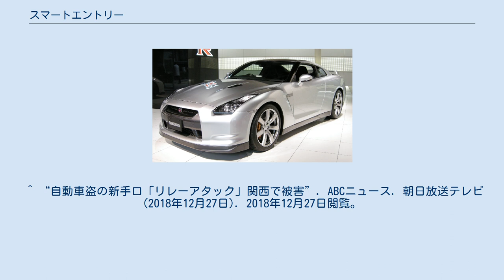スマートエントリー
スマートエントリーとは、機械的な鍵を使用せずに車両のドア・トランクの施錠・解錠、エンジンの始動等が可能な自動車の機能のことである。
 スマートエントリーはキーレスエントリーを進化させたものであり、キーレスエントリーはキーのボタンを押さないと解錠・施錠はできないが、スマートエントリーは加えて、ポケットやカバンに入れておいても、車両に近づく、あるいはドアノブに触れるだけでドアが解錠し、鍵穴にキーを指すことなくスマートエントリー搭載車にはたいてい装備されているエンジンスタートボタンを押すことでエンジンがかかる仕組みである。
 1993年にシボレー・コルベットに採用されたパッシブ・キーレスエントリー・システム(Passive Keyless Entry System)や1998年にメルセデス・ベンツ・Sクラスに採用された「キーレス・ゴー」などを筆頭に2000年代中頃から高級車を中心に採用され始め、2012年現在、高級車から軽自動車まで、車種により標準装備、またはオプションで装着可能になりつつある。
運転者の持つ携帯機（鍵）と自動車に搭載されているECU（Electronic Control Unit）やBCM（Body Control Module）との間で無線通信を行い、通信が成立すればドアの施錠/解錠を行う。
通信が成立した合図として、キーレスエントリーと同様に、ドアの施錠・解錠した際にハザードやルームランプを点滅させること（これをアンサーバックもしくはウェルカムランプという）や、メーカーによっては電子音（ピー音）でドライバーに通知する。
エンジン、ハイブリッドシステム、EVシステムの始動も機械的な鍵なしで可能であるが、イモビライザーやステアリングロックなどの盗難防止機能がついていることが多いため、エンジン動作に関しては多重にセキュリティがかけられている。
 スマートエントリーは、ドライバーが車から離れるとは自動的に施錠されるが、携帯機を車内に置いたまま車外からドアを閉めると、施錠されずに警報音がなるなどの対策が各車両にとられている。
しかし、この対策も携帯機と通信が成立しない限り動作させることができないため、完璧ではない。
車内とはいえ、どうしても電波の届かない空間が存在するため、ドライバーは常に携帯機を携帯し、車内に放置しない心がけが必要とされる。
またそのことは各自動車の説明書にも明記されている。
便利な反面、従来の機械式のキーでは起こらなかった問題も発生している。
特に盲点となるのが、携帯機に触れなくてもエンジン始動、そして走行が可能なため、携帯機(キー)の存在が薄れること。
例えば車に乗り込んだ際に携帯機がポケットから滑り出してシート脇や下に落ちたとする。
しかしドライバーはポケットに入っていると思い込んでおり、目的地に到着してエンジン停止後降車しようとすると警報音が鳴り響き、それから携帯機を探さなくてはならない。
さらに1つの携帯機を夫婦2人で共用している場合など、他方が途中で携帯機を持ったまま(カバンやポケットに入れたまま)降車してしまった場合、エンジンはかかっているが携帯機が手元にないという状態に陥ることがある。
この場合ボタンを2回押さないとエンジンが停止しないような保護機能もあるが、マニュアル車でエンストした場合などはこの限りではないし、そのまま遠出をした場合など到着地で携帯機がないという状況になってしまう。
 携帯機の形は大抵、コンパクトなリモコン状のものだがクラウン（12代目: S180系 2005年以降）やエスティマ（3代目 2006年以降）などの一部車種ではリモコン・センサー機能を統合させた腕時計式になっているものもある（トヨタではこれを「キーインテグレーテッドウォッチ」と呼ぶ）。
 なお、スマートエントリーとはトヨタ自動車の商品名であり、各メーカーにより名称は異なる。
ただし、一般的に同機能が話題に上がる際、総称として「スマートキー」「インテリジェントキー」という言葉が使われることが多い。
 なお、トヨタとダイハツでは、実際に製造したメーカーの名称が使われる（例：ダイハツ・ムーヴコンテOEMのトヨタ・ピクシススペースやダイハツ・ブーンOEMのトヨタ・パッソでは「キーフリーシステム」、トヨタ・プリウスαOEMのダイハツ・メビウスでは「スマートエントリー&スタートシステム」）。
 家族などで1台の車両をシェアできるように携帯機も複数枚対応していることが多い。
車両購入時付随してくる携帯機の数は1枚のみ（...